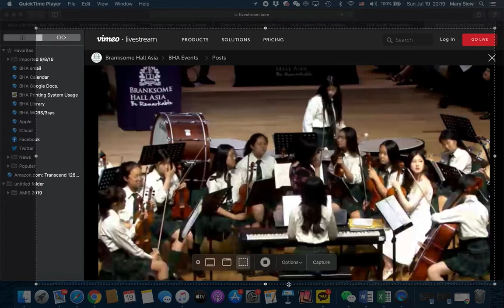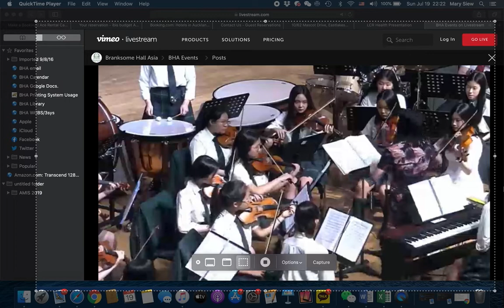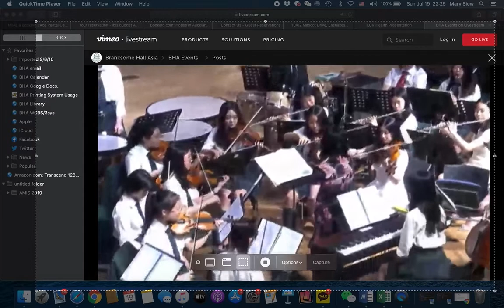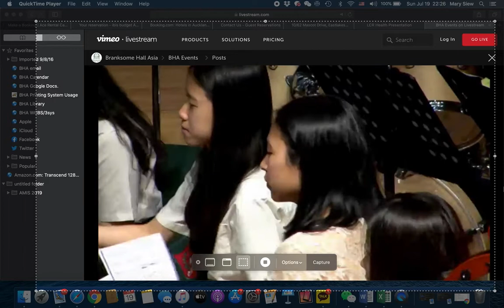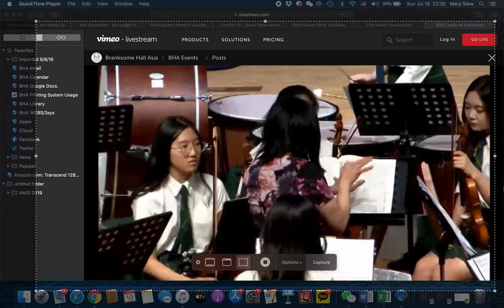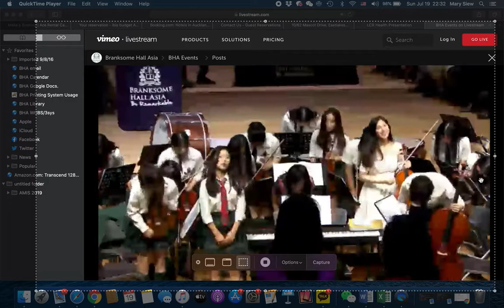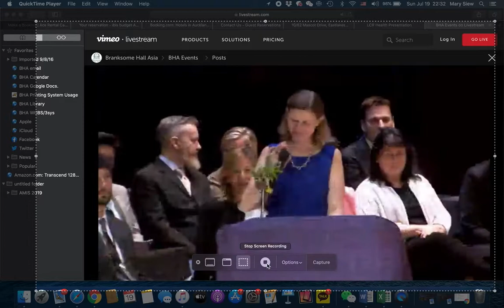New World Symphony FINALE by Dvorak - Branksome Hall Asia Graduation 2019 conducted by Mary Siew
New World Symphony Finale by Antonin Dvorak - Branksome Hall Asia Graduation 2019 conducted by Mary Siew